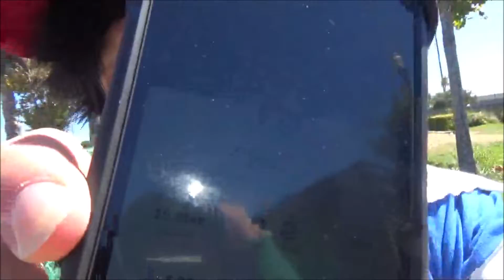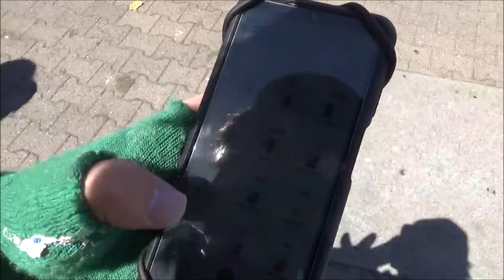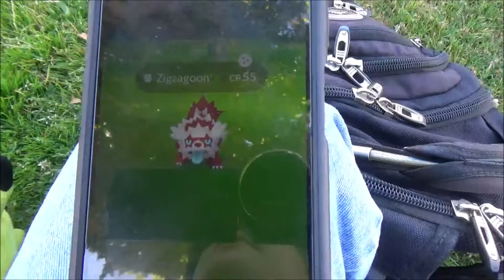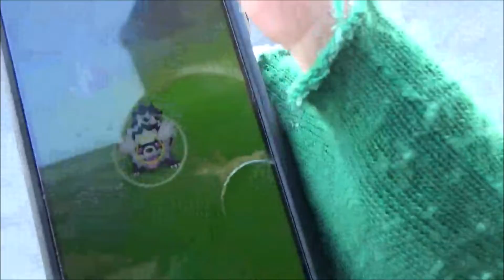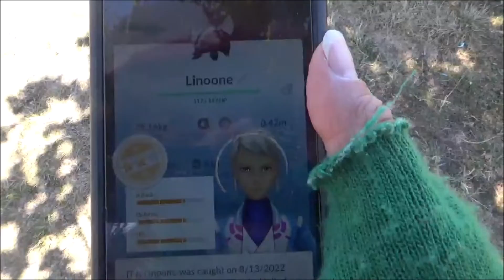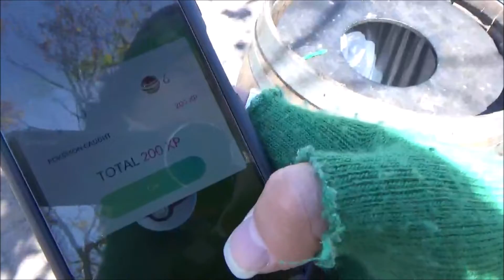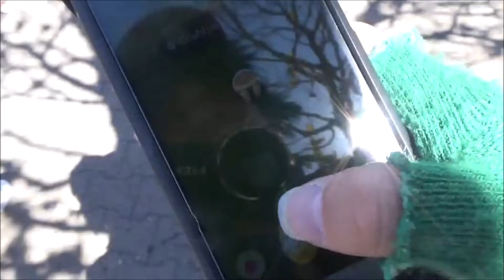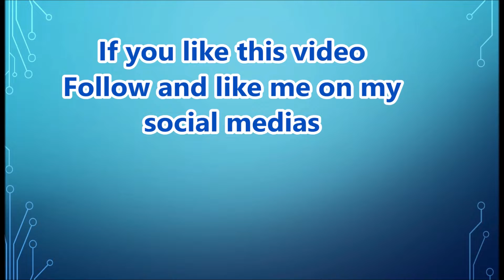Pokemon Go day Zigzagoon! 8 13 2022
August 13 2022. Another pokemon go community day at Pier 39 San Francisco Californina where once again, me as Ash returns for the day. Photo ops, Shiny hunting, raids and more for once again everyone's favorite future Pokemon Master.

Programs used: Sony, XD handycam Camcorder ,Windows Movie maker